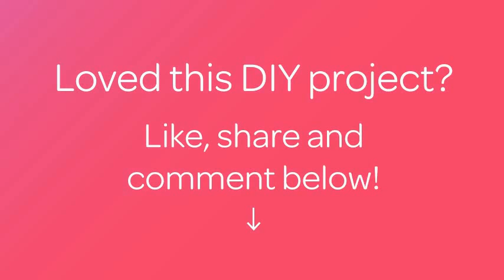How To Sew Yarn Hair Onto Your Doll - DIY Crafts Tutorial - Guidecentral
About this DIY project:
- Title: How To Sew Yarn Hair Onto Your Doll

Supplies:
- Rag doll
- Yarn
- Needle
- Thread